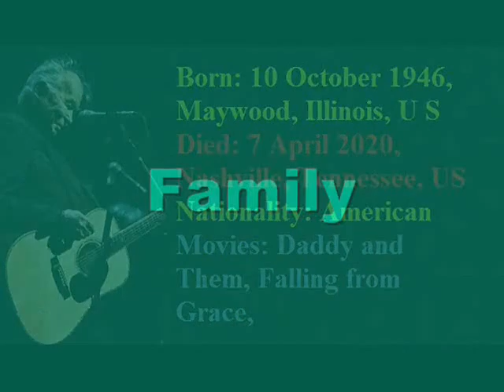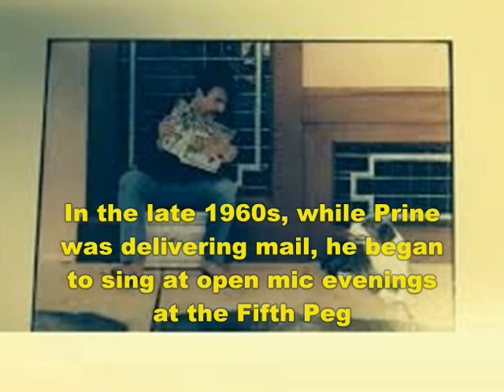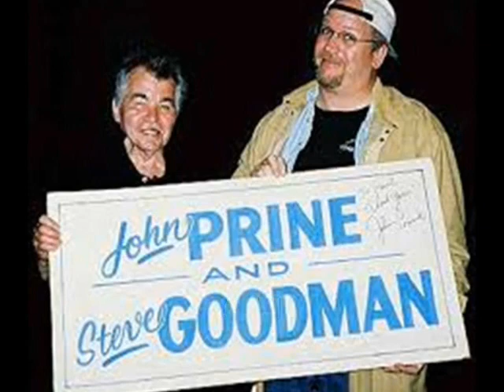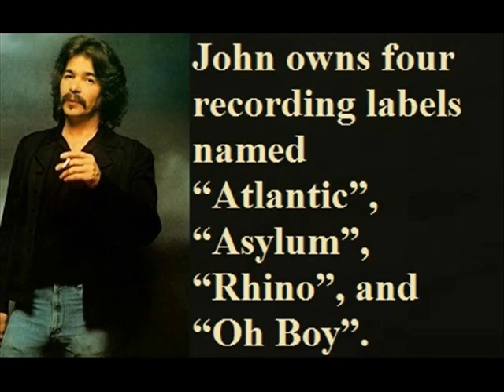John Prine- Lifestory | Net worth | career | Memories | records | Family | Biography | Information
Video shows Lifestyle net worth biography information family dating girlfriend/boyfriend house car information and facts of John prine

John prine is singer producer record and songwriter has work in movie.John prine married three time and John prine has three son and three brother who gave tribute to the legend.John Prine One of America’s Greatest Songwriters.

Voice given by The best channel members/staff/employee

kindly find the link. music taken as no copy right music as per detail below.